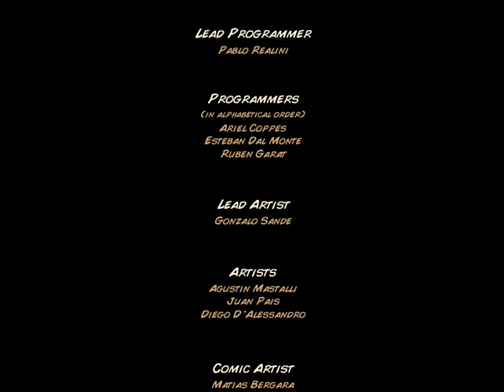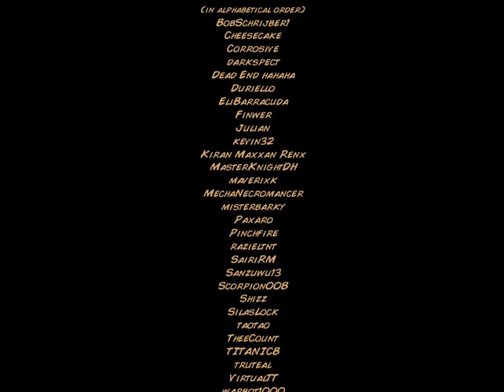Can you beat Kingdom Rush Frontiers without barrack, summon, or hero intervention? Emberspike Depths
I dare you to try and test your skills on this challenge for all levels. I always thought that for Kingdom Rush Frontiers, winning without the hero getting involved in fighting was very difficult compared to Kingdom Rush (original). If you have what it takes, take the leap of faith and try the challenge. Otherwise, just be a big baby (lol, jk).